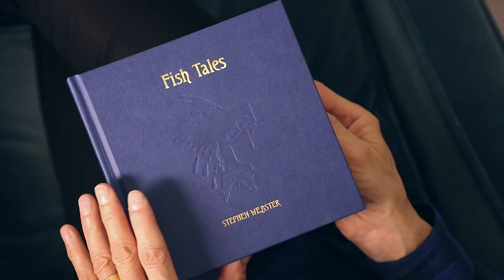Stephen Webster Fish Tales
Drawing on a life-long fascination with marine life, Stephen Webster has created ‘Fish Tales’ featuring 26 figurative charms in 18kt yellow gold and diamonds, each depicting a sea creature within a letter of the alphabet. To accompany the collection, Stephen has written a short book which uncovers the mystery and magic of these aquatic creatures.